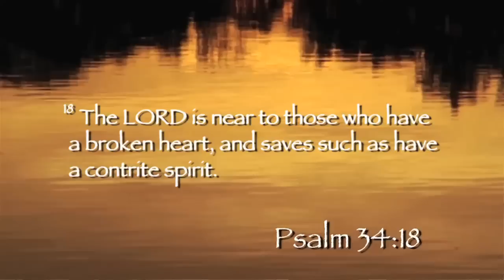11-13-2012 PowerPoints with Curt Landry